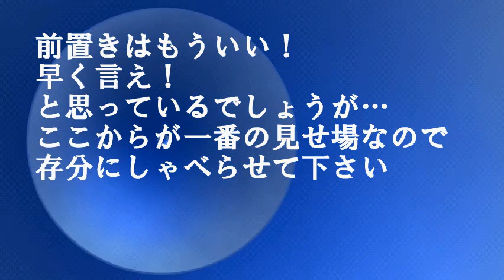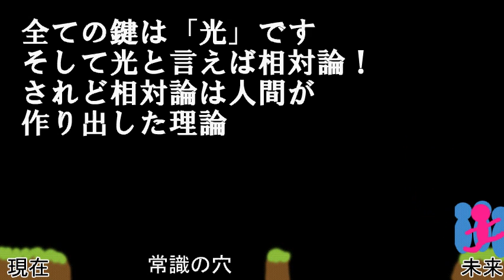森羅万象学05-思考のジャンプ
理論物理学の謎を考える作品
全31話
物が落ちるシステム、人間とは？
心の正体、生死観、時間、空間etc